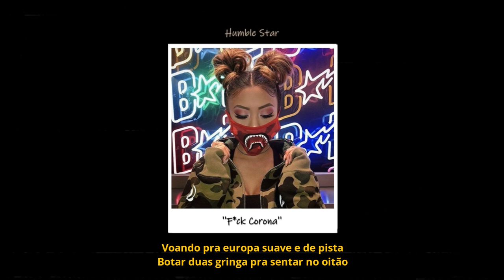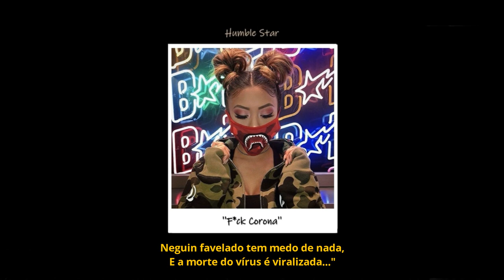t h e ô ft. Ghxst - F*ck Corona (letra)